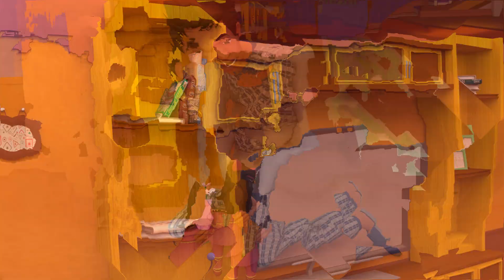Swimming with Baby Shark 🏊‍♂️🌊 babyshark- Baby songs - Nursery Rhymes & Kids Songs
Bus Cartoon After School Club is a registered trademark of Viola TV.

t's a Bus Cartoon After School Club! Learn More About dance and sing along with family and friends

Bus Cartoon After School Club Cartoon 3D animation Will Help all kids For learning a fun and enjoyable experience for kids by creating beautiful 3D animation, educational lyrics, and infectious, toe-tapping music. Kids will laugh, dance, sing, and play along with our Nursery Rhymes while they learn their Pre School (Numbers, Alphabet, Colors, Numbers, Animals )and more!